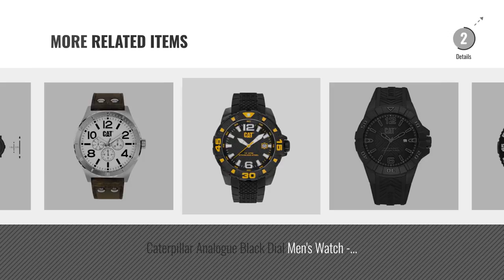Top 10 Caterpillar Watches [2018]: Caterpillar Analogue Multi-Colour Men's Wristwatch -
Top 10 Caterpillar Watches [2018]: Caterpillar Analogue Multi-Colour Mens Wristwatch -
For More great products by caterpillar, Click this link. घड़ियों

Caterpillar Analogue Multi-Colour Mens Wristwatch - A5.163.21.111 Analogue Multi Colour Mens Wristwatch A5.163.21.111

Caterpillar Mens Rib Watch Cap Rib Watch Cap

CATERPILLAR WATCH LE 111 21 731 LE 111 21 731

Steve Madden WoMens Blayla Tote Black Handbag WoMens Blayla Tote Black Handbag

Caterpillar Analogue Black Dial Mens Watch - CA.143.01.121 Analogue Black Dial Mens Watch CA.143.01.121

CAT PW Drive Mens Watch Silver Dial Stainless Steel Strap PW14111222 Mens Watch Silver Dial Stainless Steel Strap PW14111222

CAT Karbon Mens Watch Black Dial 45.5 MM Black Silicone K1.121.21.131 Watch Black Dial 45.5 MM Black Silicone K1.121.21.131

Caterpillar Analogue Black Dial Mens Watch - PT.161.21.137 Analogue Black Dial Mens Watch PT.161.21.137

CAT, Watch, NI.149.35.232, Mens NI.149.35.232, Mens

Caterpillar Mens Watch - PM.143.21.134 Watch PM.143.21.134

Try also: CaterpillarAnalogue, CaterpillarMens, CaterpillarWatch, SteveMadden, CatPw, CatKarbon, Cat,Watch,